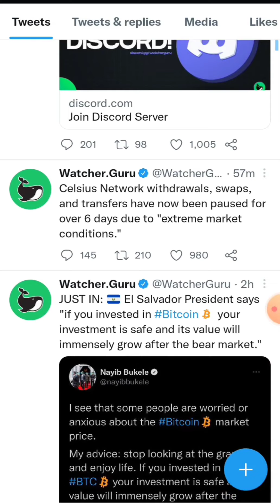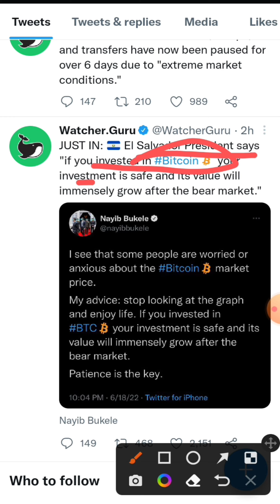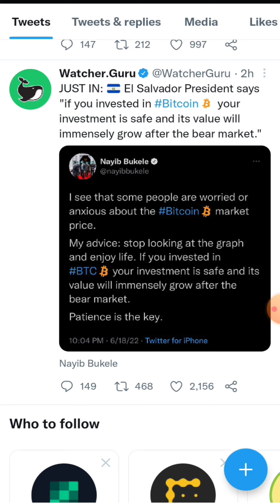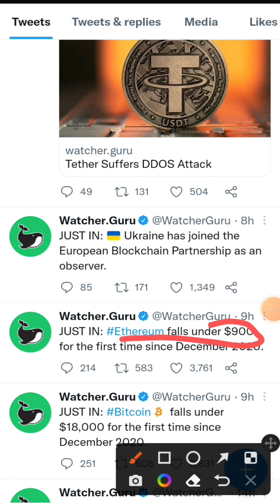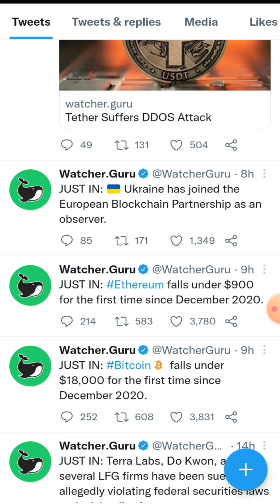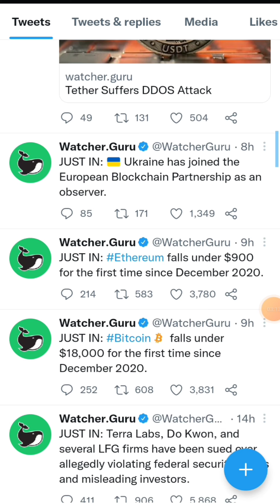क्रिप्टो में एक अच्छी खुशखबरी | Crypto News Today | Wazirx news today | Cryptocurrency | Crypto tax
क्रिप्टो दो-दो खुशखबरी | Crypto news today | P2P Trading बंद होने वाला है | RBI ने दिया बड़ा झटका | Crypto Tax news | Wazirx news | Wazirx Announcment | cryptocurrency news today | Crypto Exchange

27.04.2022 : Nirmala ji मोज करदी : Crypto News | Wazirx News | Cryptocurrency | Nirmala Sitaraman

Luna Scam के बाद सामने आना पड़ा | RBI statement | Crypto News today | Wazirx News Today | Crypto tax

क्रिप्टो दो-दो खुशखबरी | Crypto News Today hindi | Wazirx news today | Cryptocurrency

Indian Crypto Exchanges बंद हो रहे हैं ???